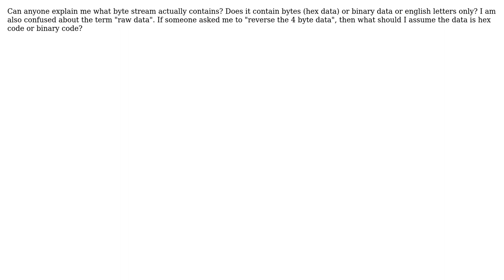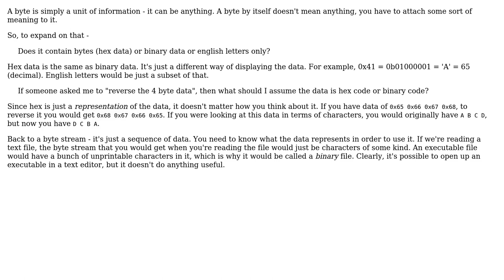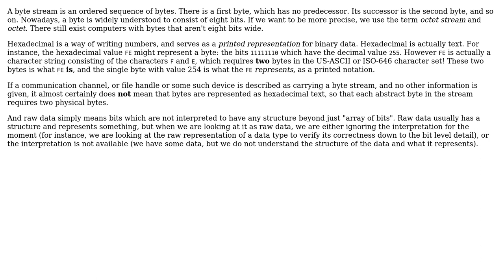Software Engineering: What is a byte stream actually? (4 Solutions!!)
Software Engineering: What is a byte stream actually?

With thanks & praise to God, and with thanks to the many people who have made this project possible! | Content (except music & images) licensed under CC BY-SA | Music | Images & others | With thanks to user user2720323 user sea-rob user rm5248 user Neil user Kaz and the Stack Exchange Network Trademarks are property of their respective owners. You are responsible for your own actions.